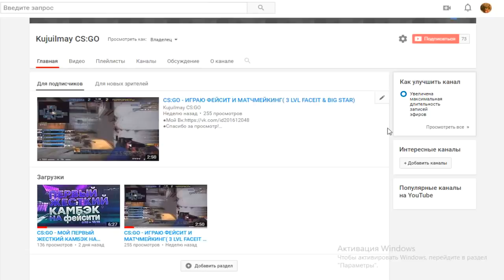ТУРНИР ТЛККС , Full vs РиП, Рубеж | Оптимист играет только ворчуном?